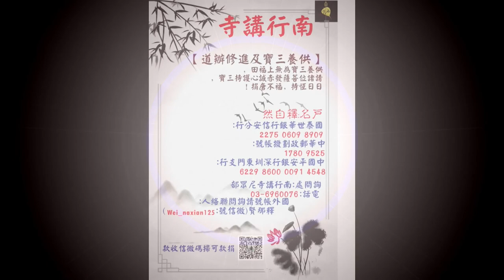阿彌陀佛四十八大願節錄(048)上自下然和尚 宣講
稱念佛名，念念回光。猶如孝子，愛敬父母

猶如孝子，愛敬父母。孝子，就是你開始念念之間擔當了。這個孝子要在哪裡講？為什麼講到功德力用不失？明明已經是站在如是大覺體上了，可是覺體上面，這就要分析覺心了，仔細去思惟，你的心體，雖然行者還未證，但是你的願心已經明朗了，所以才有講到剛剛的種種功德。但是在這樣願力的明朗當下，你念念之間看的是哪裡？念念之間是看到你現在應用在每一個過去凡夫的念頭之上。站在身心體的道理的體上，那個覺體的光明，就是那個道理、名相之中接引的勢力，那個不斷的攝受你的勢力已經存在，可是行者的作用還是在現前的每一個念頭之上，每一個行為之上，但是在每一個行為之上都有在侍奉的願力的感覺。
這個願力，這個道理都是名相中來。名相之中自然能形成心中的種種作相，種種的行為。你不能說沒有行相，有行相在裡面，都很微細的行相在裡面。行相裡面你要劈剝行相，行者在心中要披剝這些相，所以才會使一個心中願力才能夠至誠懇切，站在體上不會失去作用。站在體上能夠成就作用就是什麼？他還有一念心，念念至誠，如同孝子孝奉奉養愛敬父母一樣，念念回光。為什麼能念念回光？因為你有一念智慧，那一念智慧叫做名相具足，叫稱念佛名。已經在建立名字了。建立名字，叫設我得佛。然後你的作用就是一切眾生，看到一切眾生。
念念之間回頭叫做孝敬父母，心中要分別的出來。要分別不出這種行相，根本感覺不到在做什麼。說每次我都發大願了，我也發願，都在佛前發願，可後來沒成就，為什麼沒有成就？你沒有後面一個心，如同孝敬父母的心現前。為什麼後面沒有那個心？就前面發的願不赤誠。前面若是發的願赤誠，下面就一定有個心跟行為是念念之間在奉侍如是願。這裡面的相就有點像佛跟阿難，有個侍者。就有點像世自在王跟法藏菩薩，主伴要清楚啊！就是《華嚴經》中講的主伴莊嚴，要清楚啊！
他絕對不是世自在王老師看到以後：「啊呀！有這麼樣精進的學生，世自在王如來特別高興。」這個怎麼講出來的？你可以去編故事了，你怎麼知道？你跟世自在王泡茶喝，他告訴你啊？這種話都多餘，但是很多人喜歡聽啊。不是你們，就是很多人喜歡聽啊。講到你們就對不起，污蔑你們。很多人喜歡聽，你告訴他們，他們還不肯回頭，為什麼他們不肯回頭啊？就是讀了那個平等覺偽經嘛，大亂現前了吧？他不是前清讀的康僧鎧的經，亂心現前，亂得都不肯回頭，你怎麼跟他講，他都不願意相信，還把那些漢奸殺人魔王做成菩薩，這是那個老和尚親口說的。王總長（王揖唐）跟夏蓮居居士行菩薩道，辦北京佛教同願會。他不會告訴你北京佛教同願會根本就是日偽組織，根本就是一個漢奸組織。我們現在不說夏蓮居是不是漢奸，但是你去跟漢奸在一起，這個人格已經可以了，對吧？菩薩都不會通國使命，使命就幫他傳達都不行，何況做國賊？這是菩薩接引。
你在裡面幫他做事就是國賊。你利用日本的機在做你這本《清淨平等覺會集本》出刊，拿這本書到處講學，你為什麼能講學？以前誰聽你講學啊？現在為什麼來聽你講學啊？因為後面有日本人的槍桿，有王揖唐的大刀在後面幫著你，你到處經寺廟講學啊。所以才會說一些出家僧人站在門外迎請夏蓮居啊！所以夏蓮居有個相，一個在家人旁，邊立一個錫杖坐在那裡，這叫貢高啊。
錫杖是誰拿的？錫杖是菩薩比丘的信物，所持啊，是大持道啊。他放個錫杖，你看到夏蓮居的網站那張照片，一個在家白衣高座搭錫杖，當然會有剃頭的這個凡夫披戴袈裟，韓門弟子披戴袈裟，站在在家女人後面，如同服侍親娘。所以才有這個亂相，為什麼？就是這本亂經出來了。所以李炳南才會告訴某某和尚說，這本經大家當時是有很多的爭議的。為什麼爭議，你知道嗎？為什麼爭議？抗戰結束，凡是日本人上面的工具馬上就掩蔽起來了，不敢再拿出來。有時候看到歷史就知道他們在做什麼。
他就不是講的那個相，講的心性中什麼學生呐，世自在王那麼高興。你自然心中就清清楚楚，就是有如是的功德智慧的行相顯現，一切相中清清楚楚。他不是講的世間故事。世間故事要講得像那樣子的話，你乾脆就拍一部和尚批，現在有少林批很紅。少林批，就是周傳跟老虎在一起好勇敢，一天到晚就跟著你根本不知名要去的地方，任其載浮，你不知道將來是不是到底能去得了去不了，只是憑現在的一己心中，自己憋著心思，捏著心思，為什麼講憋著？因為是凡夫，你都不要跟我說你赤誠懇切，騙人。為什麼講說騙人？你說我不相信凡夫的根器嗎？不是，因為只要是凡夫就沒有能力抗拒自己凡夫的業力。一個真正的善人，將來意願現前都能轉為惡，那叫流轉。諸佛說流轉，業力流轉還有假的嗎？流轉。
這樣講說要辦教育，為什麼過去古人都辦教育，所以現在我們要辦教育，要學儒家的什麼傳統思想，也就是這個單位說的。傳統思想辦教育，辦教育的話就不會像現在一樣，大家心性已經這樣流失了或幹什麼。講說眾生聽聞之中知見的膚淺，你要辦教育，最後為什麼又會敗壞了呢？教育一定是教育好的，教育好的話怎麼有個敗壞的呢？怎麼又會淪落到今天了呢？過去在儒家傳統教育之中都大授不亂，事實上看五千年文化，哪一個朝代不亂？哪個朝代亂時前面不都是在好好辦教育嗎？世界在盛世之時不都是在好好在辦教育嗎？可是就是在盛世辦教育辦好好的，突然怎麼人心大變？人心大變是因為不教育人心變的嗎？所以說那個思想非常膚淺。你不知道那是業力所成呐？業力，大家有福德時，這世間就充滿了教育，事事人人互相之間、言語之間傳的都是道理，都是大道。業力惡業現前時，自然善業就泯，惡業就現，過去的一切都灰飛煙滅，業力。所以唯有真正向大道，才能夠破掉業力。
你自己心念中也是啊！在你看到一個善念當下，看久了，在經文上講看久還能生勞，看久了在道家來講還能夠對待種種惡。因為真正知道善時，心中慢慢慢慢就明辨一切惡，當你明辨一切惡時，心中就有個力量看著惡，看久了以後你就墮在惡中了，你知道嗎？為什麼會在善惡這樣流轉？就是因為在這邊存妄見。為什麼叫妄見？假如你真正知道大覺心體時，見善見惡都是覺，覺善覺惡都是平等。在這個覺體上說見，這個見是無始根本的本來面目，那是根本大覺心體的清明。要站在眾生的業力上說見，必定流轉。哪一個人眾生不是用眾生凡夫知見呢？一定流轉。所以唯有大道。
你現在弄什麼傳統教育？傳統教育還故意把什麼？明明在中國一般老百姓不學佛，他還是講釋道儒，他排的好好的。不懂的人還都懂得道理，因為釋門中講的心性是最圓滿，道家講的超越儒家，所以儒排在最後，那是最基礎的，那是世間。可是這個地方故意子這樣儒釋道，把儒家排列在第一，他們現在的傳統教育啊！就是這個佛門機構下面，這個自稱為佛門，過去叫做偽政權同願會下面的這些後人，現在叫偽佛門單位的，裡面都是韓門弟子這一群人弄出來的，這個偽團體裡面儒釋道，把儒家擺第一，根本不通心性啊，這就是什麼？打著佛法敗滅佛法，他不是告訴你只有一念佛號嗎？當你相信他這一念佛號，弄得大家昏昏惱惱昏昏，都搞不清楚將來怎麼往生時，又怕不能往生時，已經就好像是等著一貫道：「你要不信我，你就完蛋。你進來以後要是不信我，你就違背，就背師叛道，將來就下地獄。」你怕離開時，我就告訴你可以就不用一句佛號就可以給你雜一大堆奇奇怪怪的東西了，障礙眾生，這叫天魔，真是天魔，叫儒釋道。他乾脆就儒道釋算了還儒釋道，對吧？那乾脆狠一點把釋放到最後面。這就是根本不知道，體會不出來根本心中的大教。
真正要用到世間人對道心的心中的好樂，你都還有一念心叫如同孝子愛敬父母，何況你是真正在大道的道理上是體會的是根本心性中的作用？既然體會的是心性的作用，那一念心性是一切萬物的長養處啊。所以在一切萬物長養處，一切萬類所現之時，萬類當下都有孝子反哺的功德在其中。孝子現前就是一切作用，子就是擔當家業相。大覺心性出來，大覺的家業假借現前種種緣起來擔當，緣起擔當就是子相。子相在擔當如是家業的時候就是反哺如是覺體，就好像有點像補處一樣，你看到補處時，事實上他是在呼召你看到根本的本來面目，叫做反哺覺體，叫做如同孝子愛敬父母。要看不到心中這一念心，你的願力就發不赤誠，你絕對不赤誠。
要是真正能夠找到這一念心才知道心體，你才有一個心，你要懂得那個孝子，那個孝敬父母的心，才能夠明辨歸趣在哪裡。當能夠明辨你的歸趣，就是心中到底是根本心體上立什麼名。可是心境講起來是特別微細的，站在這個點上你是站在子相上在思惟父母，可是為什麼會在子相上思惟父母呢？事實上你是站在父母的名相之中，流出一切子。所以前面說能作萬類不請之友，後面就如同孝子孝敬父母。這個心法之中就如是為你鋪張，如是為大眾這樣子敷演，敷開。不是敷衍那個敷演，演就是演電影的演，如是鋪開，鋪演，舒演流出，然後讓你這樣在心中重重重重無盡無盡為自己架構。
阿彌陀佛！
「節錄 阿彌陀佛四十八願第七集（下） 自然和尚 宣講 」